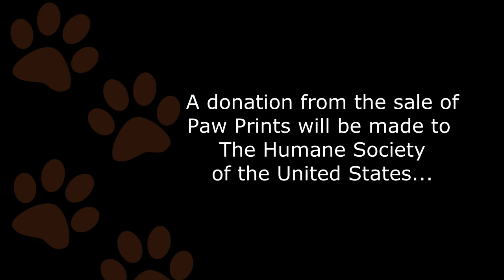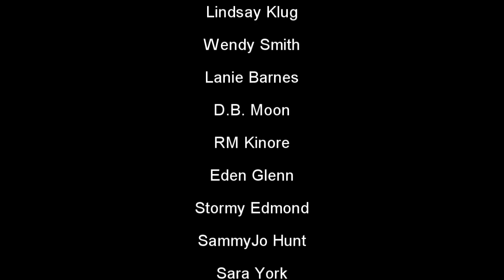Paw Prints - Rebel Ink Press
Buster was a bait dog, the kind used to teach others like him to fight to the death. Left for dead on the side of an empty country road, Kylie Wright finds him and sets into motion a whirlwind of events that offer both she and Buster a second chance at life. With his new master and a handsome vet tech, Jason, at his side, Buster might have just found his very own Shangri-La. That is if the people who abused him, the very same people threatening both Kylie and Jason, can be brought to justice.

Will Buster finally have the life and family he deserves or will fate deliver each of them at the feet of the cruel men running the death pit?